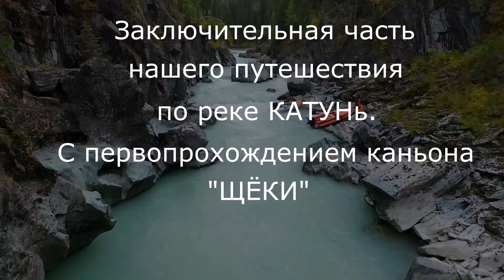Катунь. Егеря заповедника жестоко наказали нарушителей/Каньон ЩЕКИ/Спуск на лодках по горной реке#2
Заключительная часть нашего путешествия к истоку реки Катунь. А именно спуск через каньон ЩЕКИ и не желательная встреча с егерями заповедника.